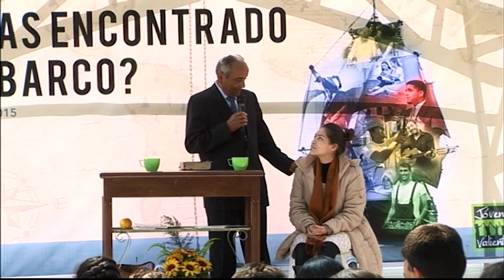Amar De Verdad - Pr. Norberto Restrepo 06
Estrategia Diabolica para desintegrar el Ser.
Para Amar de verdad hay que cumplir la Ley del que es Amor.

Textos:
Apocalipsis 22:14
"Bienaventurados los que lavan sus ropas, para tener derecho al árbol de la vida, y para entrar por las puertas en la ciudad."

Apocalipsis 12:17
"Entonces el dragón se llenó de ira contra la mujer; y se fue a hacer guerra contra el resto de la descendencia de ella, los que guardan los mandamientos de Dios y tienen el testimonio de Jesucristo."

Mateo 22:37
"Jesús le dijo: Amarás al Señor tu Dios con todo tu corazón, y con toda tu alma, y con toda tu mente."

Romanos 13:10
"El amor no hace mal al prójimo; así que el cumplimiento de la ley es el amor."

2 Corintios 5:14
"Porque el amor de Cristo nos constriñe, pensando esto: que si uno murió por todos, luego todos murieron;"

2 Corintios 10:5
"…y llevando cautivo todo pensamiento a la obediencia a Cristo.."

00:00:00 - Intro
00:03:40 - Dios Hierre para pagar la deuda
00:05:30 - Hay que guardar los mandamientos para entrar en el Cielo
00:07:50 - ¿Que fue la preocupación del joven rico?
00:11:56 - La respuesta de Jesús es concreta
00:15:00 - Apocalipsis 22:14
00:17:00 - ¿Que es la Ley de Dios?
00:19:00 - La Cura a la Bipolaridad Espiritual00:21:20 - El Gran trabajo de Satanas es desintegrar el Principio del Amor
00:24:20 - El unico principio universas que no se puede transgredir
00:26:45 - Mateo 22:37
00:28:45 - el que ama no puede pecar
00:29:52 - Romanos 13:10
00:32:35 - como Satanas desintegro el principio del amor
00:36:30 - el verbo más peligroso
00:37:50 - El mejor psicólogo del universo
00:39:00 - Sistema endocrino como arma de Satanas
00:41:11 - El Diablo nos ha hecho creer que sentir es amor
00:43:30 - El Principio del Amor
00:45:35 - Creer en la palabra es vivir la palabra
00:46:22 - 2 Corintios 5:14
00:47:40 - Sanson como ejemplo
00:52:30 - Jóvenes Valientes
00:53:14 - 2 Corintios 10:5

Contenido:
concreto vs abstracto
La unica forma de no se schizofrenico o bipolar espiritual es guardar la Ley de Dios

El Gran Objetivo del Diablo es desintegrar el principio del amor.

Los primeros 4 mandamientos son “amaras a Dios”, y los otros 6 “amaras a tu prójimo”

El Objectivo de Satanas es desintegrar el amor de Dios en el ser humano.

el Ser es Todo

Grabado Por Shine On Media en el congreso de Jovenes Valientes 2015 en el Centro de Vida Sana @AlterNativa, Corani Pampa Cochabamba, Bolivia.